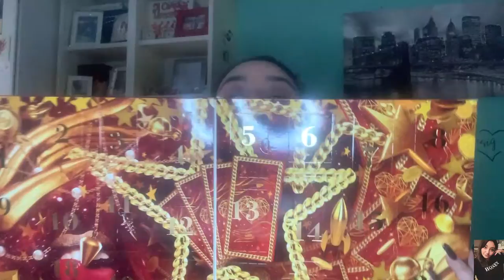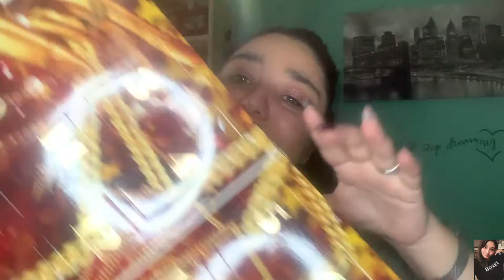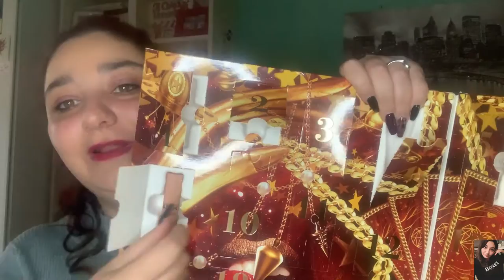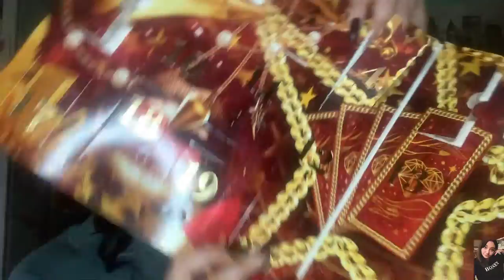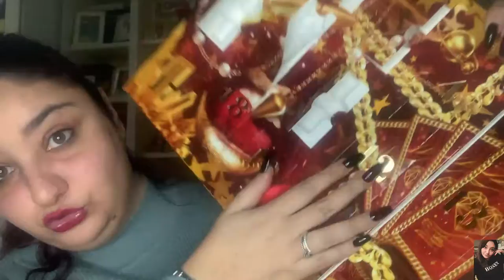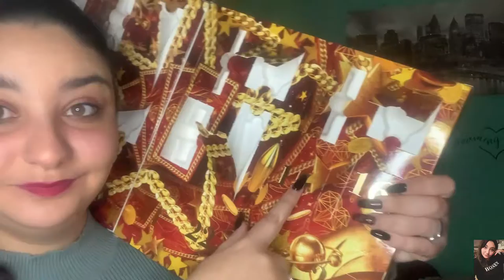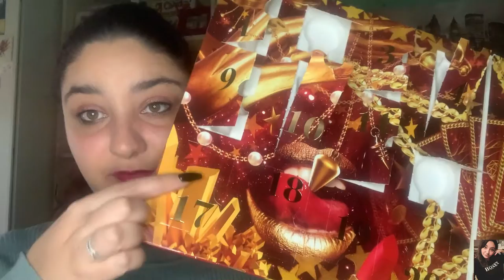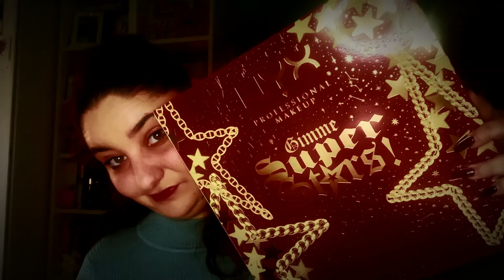Vlogmas: Apriamo insieme il calendario dell’avvento di NYX !!